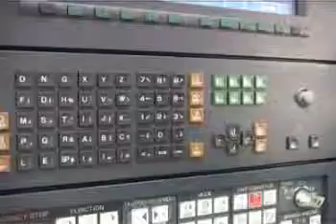Fundació CIM a BTV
La Fundación Centre CIM (Universidad Politécnica de Cataluña), situada en el Parque Tecnológico de Barcelona, es reconocida como un centro de referencia en el ámbito de las Tecnologías de la Producción, desarrollando proyectos de transferencia tecnológica, investigación y actividades de formación para el entorno industrial.